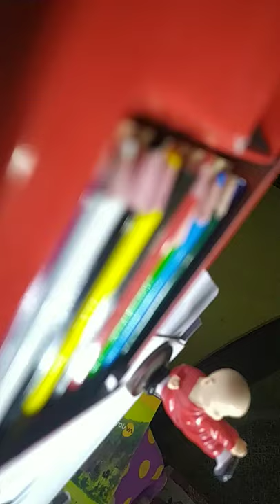Oggy and the cockroach। Oggy drawing easy